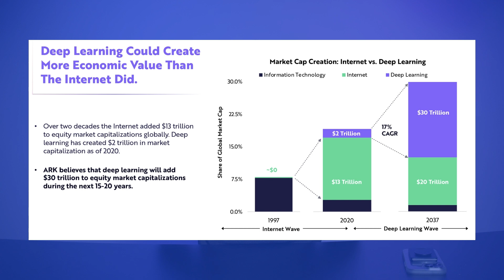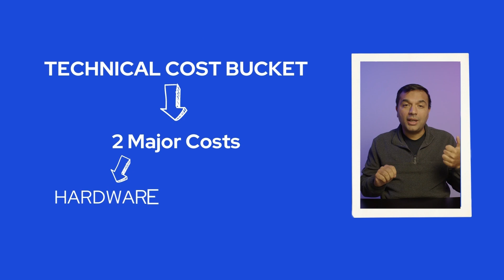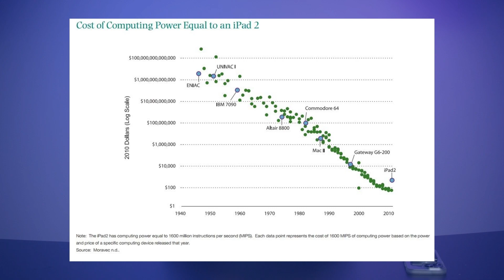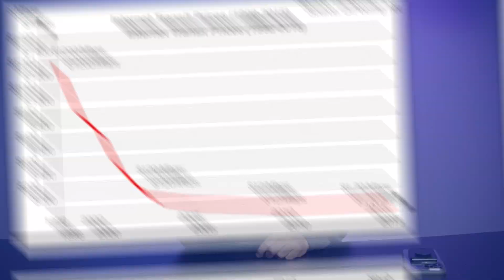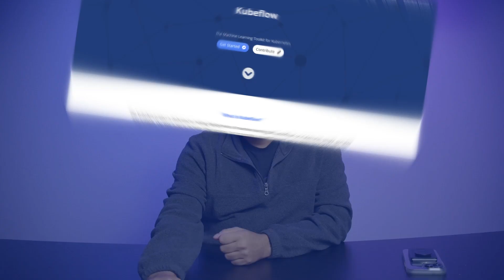Why Now? Cost: The Shocking Truth About AI Development Cost: Healthcare Revolution Ahead!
In 2037, Artificial Intelligence is expected to create 30 trillion dollars in economic value. Let's find out the costs of developing artificial technology and how it is changing healthcare delivery.

Timestamps:
0:00 Introduction
0:55 Technological Advancements and Technological Adoption
1:22 Technical Cost Bucket Composition
1:48 Cost of Computing Power
2:17 Storage Cost
3:11 Bandwidth Cost
3:54 Available Open Source Labelling SofSoftware28 Labelling Cost
4:50 Training Cost
5:16 Recommendation for AI Engineers
5:37 Deployment Cost

👨‍🎓ABOUT JUNAID KALIA MD
I am a HealthTech expert who believes that technology, especially AI, can enhance human lives by saving lives and preserving limbs. I am a Founders' Founder who shares his journey of founder highs and lows to help others learn. As an Angel Investor, I invest in early-stage startups.

Join me as I explore digital health innovation with case studies, discussions, and topics such as entrepreneurship, startups, medicine, healthcare, & AI. 🩺🤖

🧠 Founder Neurocare.ai
🚀 Advancing Digital Health Ecosystem Globally!
🧬 "If anyone saved a life, it would be as if he saved the life of all mankind